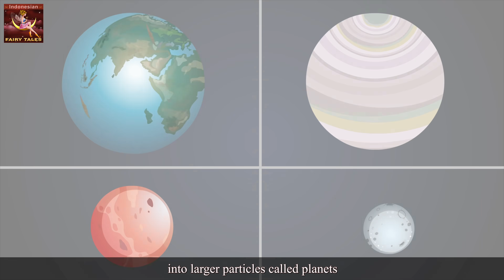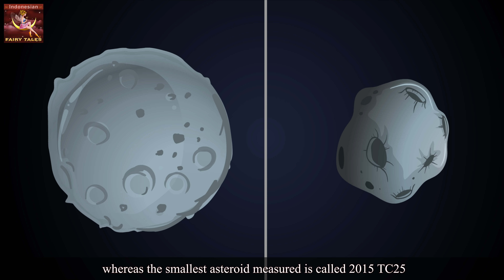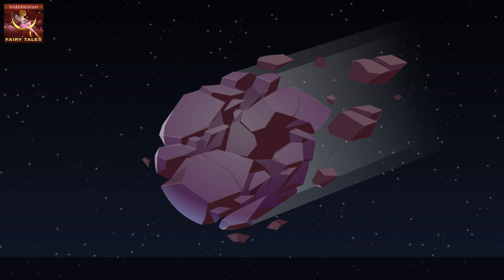Asteroid Mendekat | Asteroid Approaching in Indonesian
Asteroid Mendekat | Asteroid Approaching in Indonesian  | Dongeng | Cerita2 dongeng Indonesia | Cerita dongeng | 4K UHD | Dongeng Bahasa Indonesia | @IndonesianFairyTales